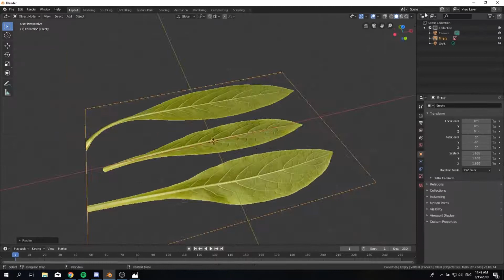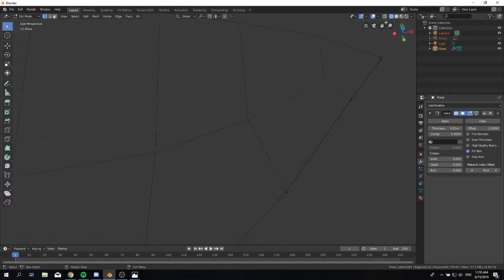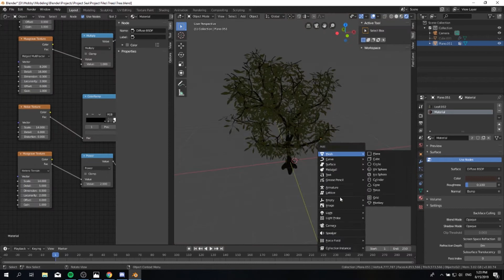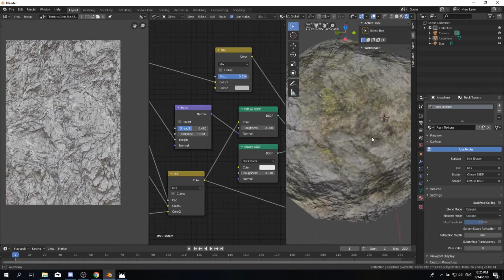Trees and Rocks (Blender Speedbuild)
My first models of trees and rocks.

Not Ready For Love - Houses On The Hill feat. Ebba Bergendahl